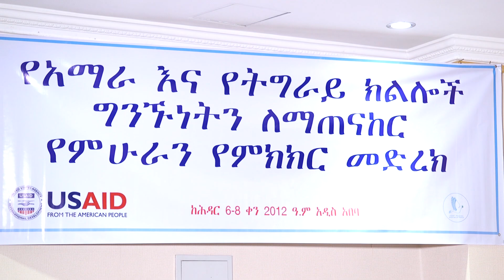የአማራ እና የትግራይ ክልሎች ግንኙነት ለማጠናከር የምሁራን የምክክር መድረክ